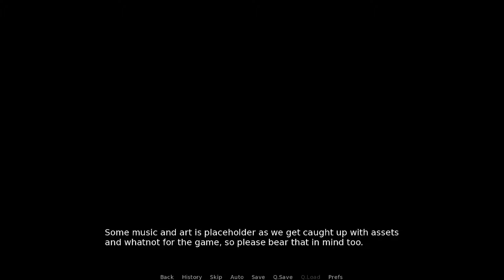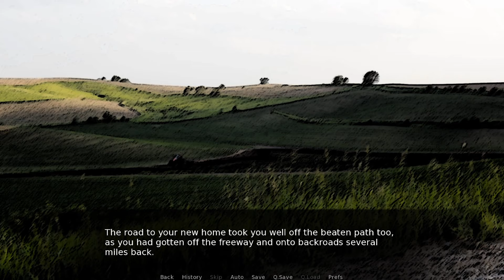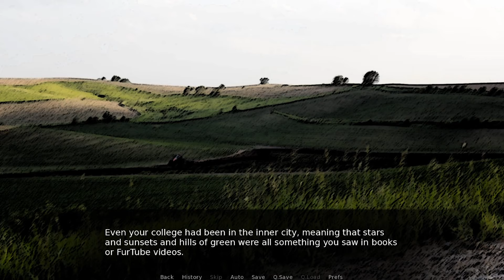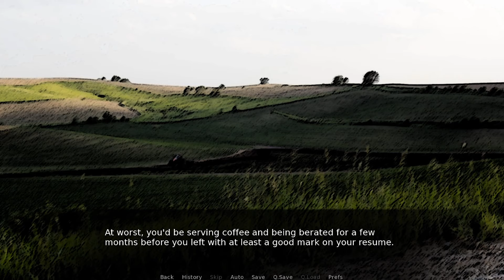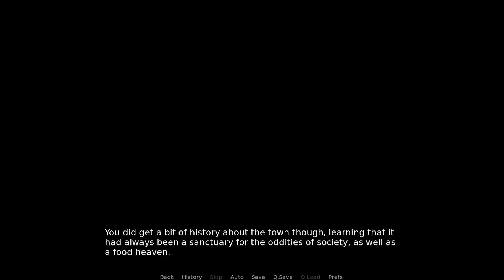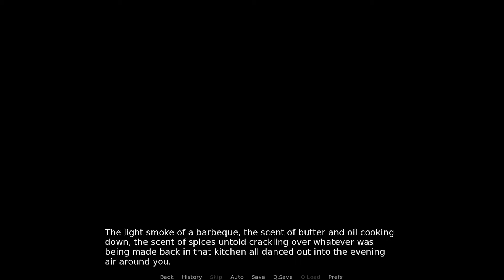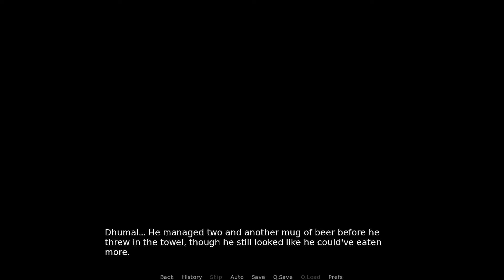THE FATTEST FURRY TOWN - New SaggingTon Demo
New SaggingTon is a furry visual novel created by SasukeWuff!